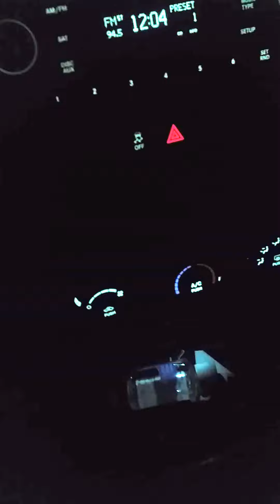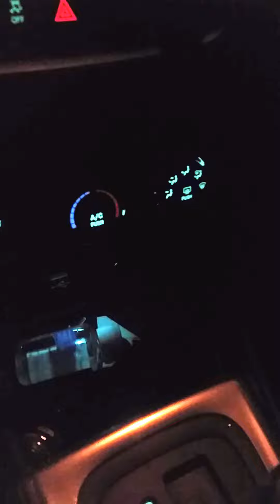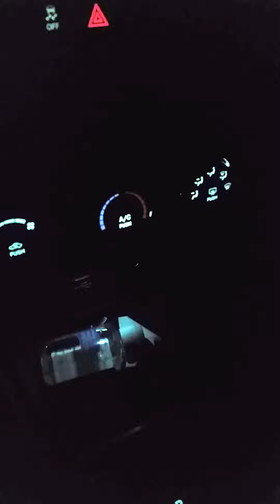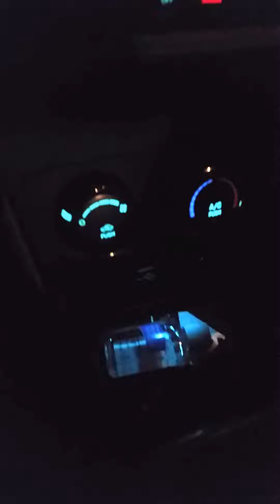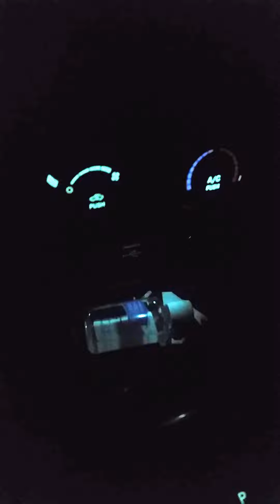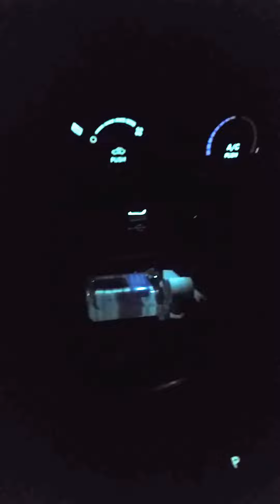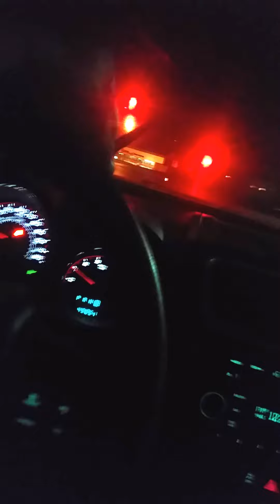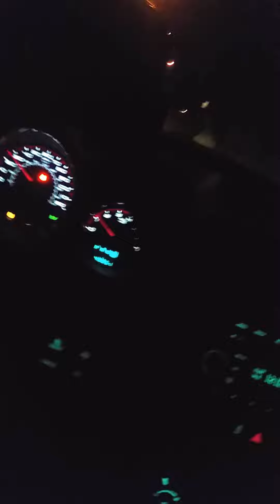mysterious ent leglon records jam? tv